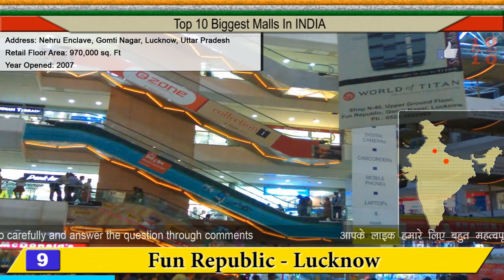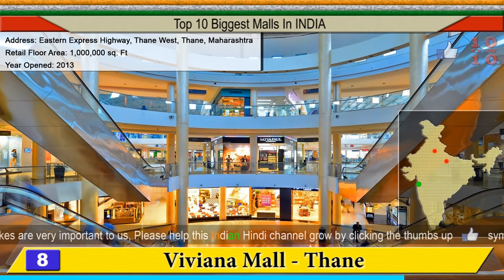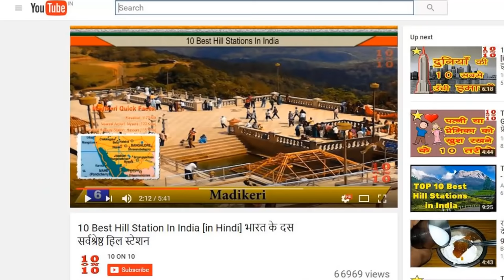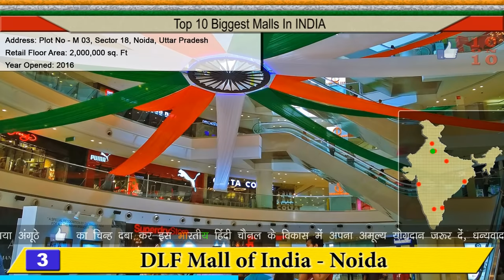10 BIGGEST MALLS IN INDIA 👈 | भारत के १० सबसे बड़े शॉपिंग मॉल | Hindi Video | 10 ON 10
Let us see the 10 BIGGEST MALLS IN INDIA.

आइये जानते हैं भारत के १० सबसे बड़े शॉपिंग मॉल के बारे में, Aaiye jante hain Bharat ke sabse bade malls ke baare mein. India has many big shopping malls which attract lakhs of shoppers each day. Some of the biggest and largest shopping malls in India are the LuLu International Shopping Mall of Kochi, World Trade Park of Jaipur, DLF Mall of India situated in Noida and Phoenix Market City which is present both in Bangalore and Chennai. These malls are having some of the best and biggest ice skating rinks, Food Courts, Bowling Alleys, Multiplexes and Retails Stores. Also malls like Elante Mall of Chandigarh, Esplanade One of Bhubaneswar and Viviana Mall in Thane, Mumbai are worth a visit for your Shopping and Food cravings. Some of these malls are new and made in recent years and constructed from latest technologies and design. Other worthwhile mentions would be some other large malls like Fun Republic in Lucknow, The Grand Venice Mall of Greater Noida where you can enjoy boating in Gondola inside the mall, The Great India Place of Noida, Mantri Square in Bangalore and Express Avenue situated in Chennai. So let us see the biggest mall in India.